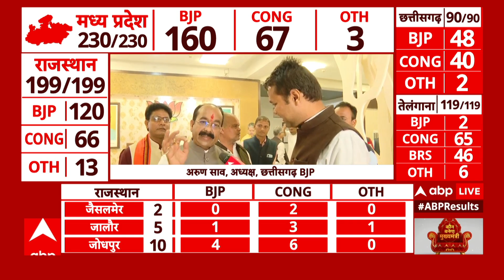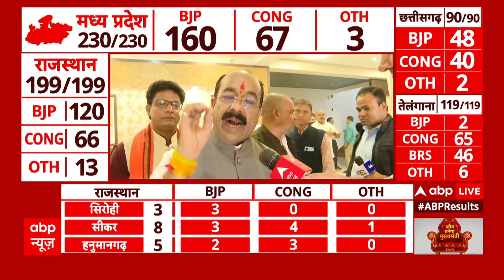Chhattisgarh Election Result: 'Chhatisgarh की जनता पहले ही Bhupesh Baghel के चेहरे को नकार चुकी है'